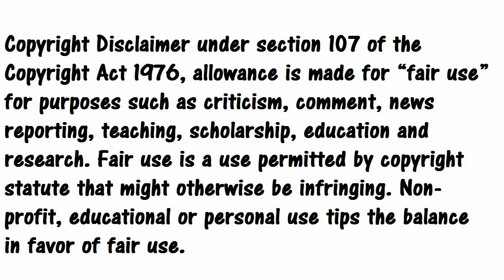El lado mas siniestro del Imperio Tau